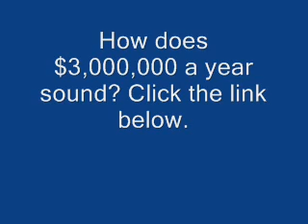When A Man Lies- R. Kelly